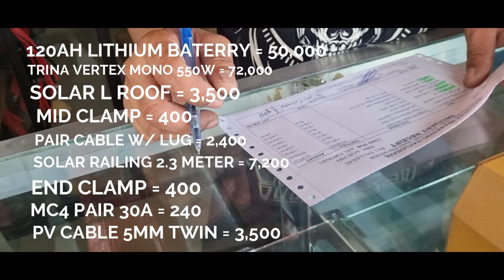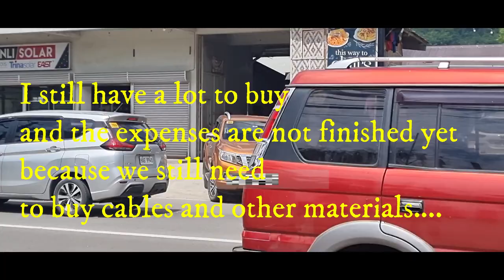DIY 10 2KW GOGREEN SOLAR HYBRID INVERTER MAGKANO ANG NAGASTOS KO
ALAMIN NATIN KUNG MAGKANO ANG MAGAGASTOS KO SA 10.2KWATTS HYBRID SOLAR. FIRST TIME KO GINAWA SA BUHAY KO.

My Vlogging gears on this video:
Editing software: Filmora 10
Camera: Samsung S21, DJI Osmo Pocket 2 and GO Pro
Mic: Wireless Interview Microphone